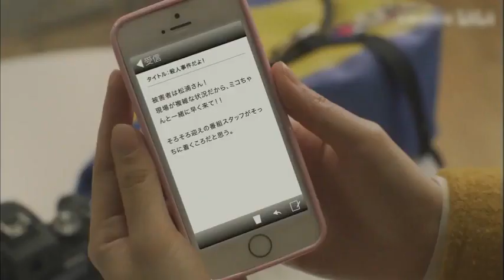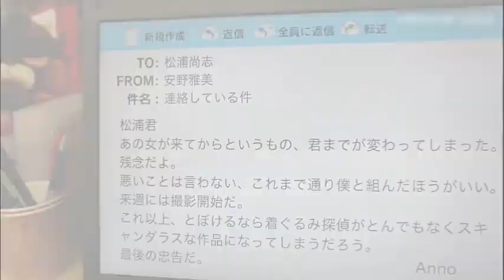【関智一出演】四角館の密室 中編【ミステリー】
この謎が、あなたには解るかな?(*･∀･*)